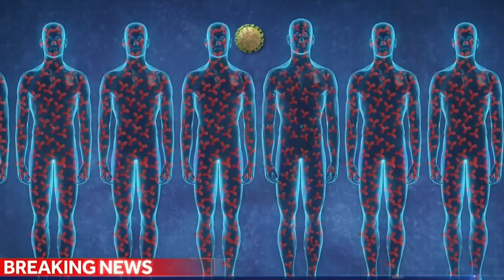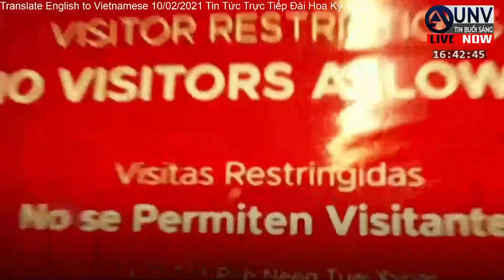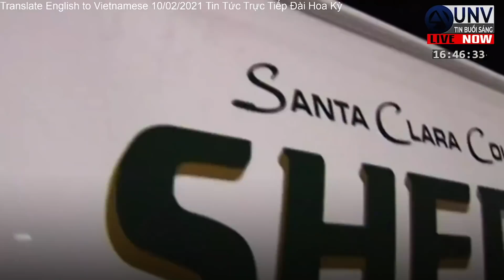33 tiểu-bang ĐỘT BIẾN covid biến thể nước anh HOA KỲ đang chạy đua ĐỂ CHÍCH NGỪA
33 tiểu-bang đột biến covid biến thể nước anh.  Hoa kỳ đang chạy đua để chích ngừa.  Tin Tức Trực Tiếp Đài Hoa Kỳ